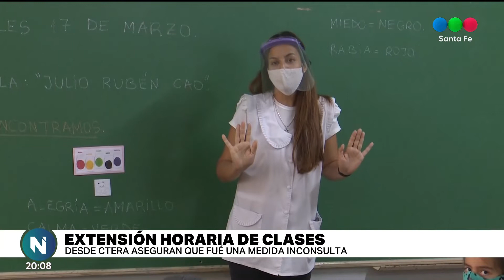Extensión horaria de clases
Desde CTERA aseguran que fue una medida inconsulta